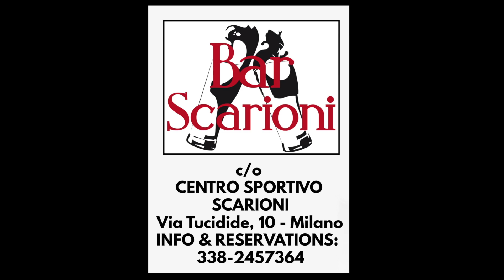EVENTO BAR SCARIONI 19 Maggio 2017 - DIDI & ENZO da COLORADO e ZELIG, DOMINA STAFF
VENERDI 19 MAGGIO

Nuovo evento BAR SCARIONI

Direttamente da COLORADO e ZELIG:
DIDI & ENZO

A seguire si balla sotto le stelle per tutta la notte con il Dj Set targato Domina Staff di Sound Management Corporation.

Ospiti speciali in consolle:
DJ ALEX PHRATZ from Hit Mania Compilation
DJ WAVE DAVE
Vocalist: LEOPATRICK

Ingresso sempre gratuito e in omaggio per i partecipanti le compilation Hit Mania.
Vivi la tua estate al Bar Scarioni.
Musica - Comicità e divertimento